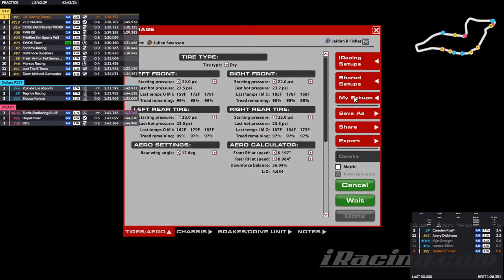iRacing | Imola 6 hours - Global Endurance Tour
Imola 6 hours on iRacing, my pov.